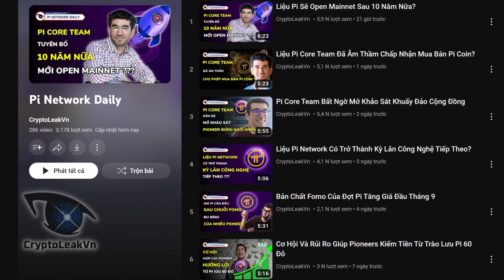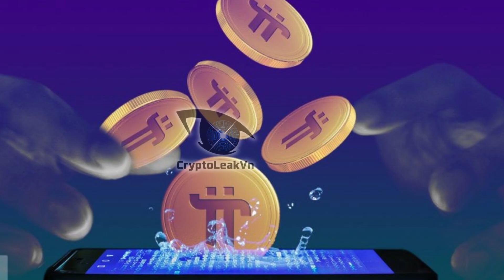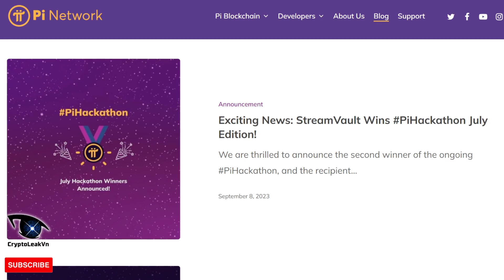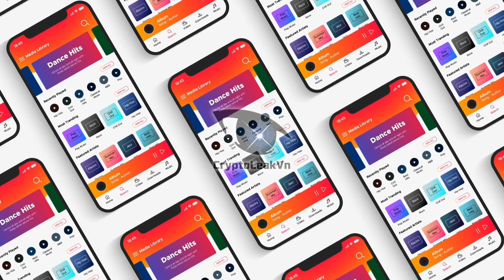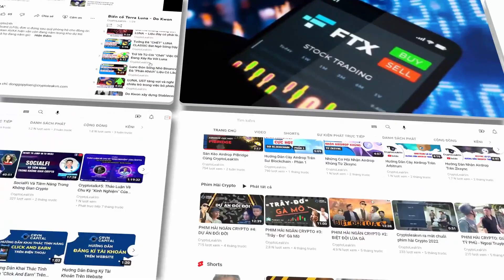Xu Thế Hình Thành Trên Pi Khi StreamVault Dành 10 000 Pi Coin Trong Hackathon Tháng 7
Để tiếp tục cập nhật những diễn biến mới nhất của kỳ thi hackathon hàng tháng trên Pi network. Trong video ngày hôm nay, chúng ta sẽ cùng nhau tìm hiểu về dự án StreamVault. Dự án làm về mảng phát video trực tuyến vừa giành được giải nhất trong kỳ thi hackathon tháng 7.
Đáng chú ý, đây là dự án thứ 2 thắng giải từ sau khi PCT phát triển chương trình thi hackathon theo tháng, và đều là dự án làm về SocialFi, hướng tới cộng đồng.
Vậy StreamVault đã làm gì để thắng được 10 ngàn pi coin, phải chăng PCT đang tập trung vào cộng đồng nên những dự án làm về cộng đồng mạnh sẽ ưu tiên thắng giải, và liệu xu hướng mới nổi này có là kim chỉ nam để hệ sinh thái Pi phát triển mạnh mẽ hơn.
Trong video ngày hôm nay, Chúng tôi xin mời các Pioneer hãy cùng theo dõi và tìm hiểu chi tiết hơn về dự án StreamVault và cùng nhau trả lời các câu hỏi trên.